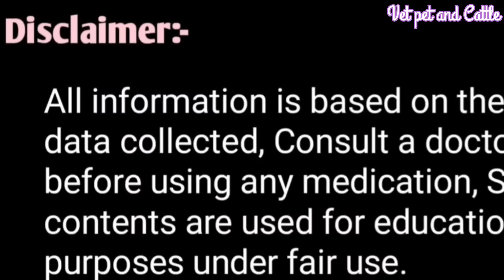यदि आपकी गाय भैंस बहुत ज्यादा कमजोर है तो उसे मोटा तगड़ा कैसे करें?||Mota Tagra kase kare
Yadi aapki Cow Buffalo bahut jayada kamjor h to usko mota tagra karne ke liye kya de
यदि आपकी गाय भैंस बहुत ज्यादा कमजोर है वजन नहीं ले रही है तो आपको क्या देना चाहिए इस वीडियो में बताया गया है